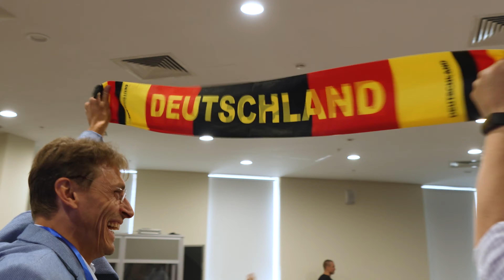Конференция SOLARGROUP: атмосфера и эмоции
Продолжаем делиться с вами материалами о Международной конференции SOLARGROUP.

Сегодня — самые яркие кадры и живые эмоции. Почувствуйте атмосферу большого события за 1,5 минуты.

Смотрите ролик и делитесь им с друзьями и партнёрами!